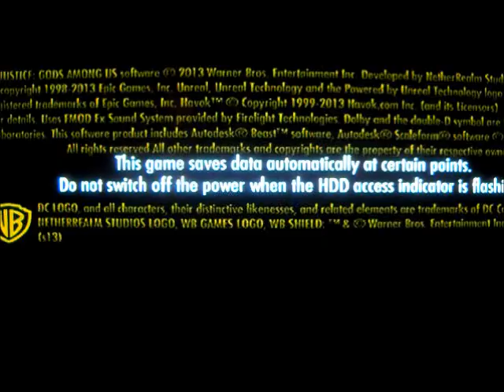Rant on the New Joker Haters GET OVER IT SAME THING WAS SAID ABOUT BEN AFLECK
you bashed on heath ledger ,Ben Afleck, Ryan Renolds for thinking there gonna be worse actors for there parts and then when they do better and make the movie skyrocket in sales then you haters jump on the bandwagon and say you support them  point is im giving Jared Leto a chance as the joker